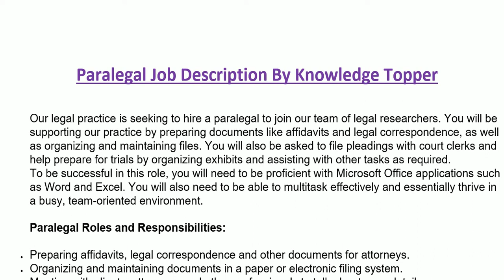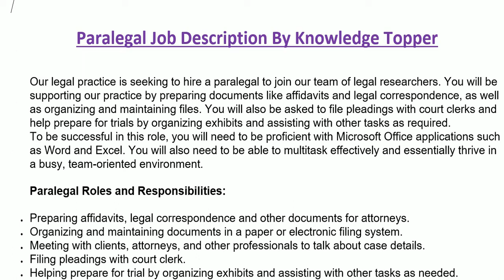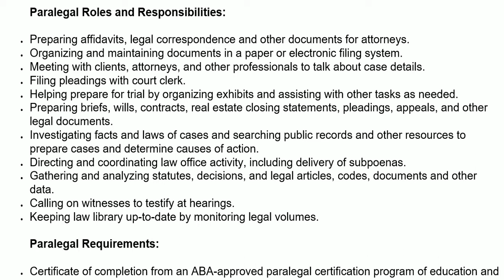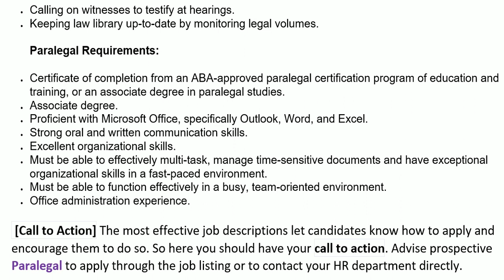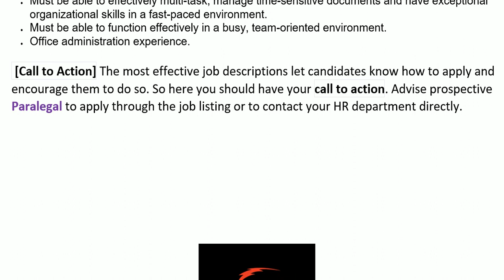Paralegal Job Description - Paralegal Work - Paralegal Duties and Paralegal Responsibilities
Complete and clear explanation about paralegal job description with sample or paralegal job duties and paralegal responsibilities or paralegal work or paralegal qualities and skills or paralegal qualification role of a paralegal or paralegal skills or paralegal job roles or qualification, or paralegal resume or duties and responsibilities of paralegal and paralegal salary explained by @Knowledge Topper with suitable examples.
This video covers the following information:
1. paralegal job description
2. paralegal job duties
3. paralegal job responsibilities
4. paralegal duties and responsibilities
5. paralegal job description
6. paralegal job duties
7. paralegal job responsibilities
8. paralegal duties and responsibilities
9. paralegal duties
10. paralegal responsibilities
11. paralegal duties and responsibilities
12. job description of paralegal
13. paralegal duty and responsibility
14. paralegal quality and skills
15. role of paralegal
16. paralegal job role
17. paralegal job profile
18. paralegal resume
19. paralegal tasks
20. role of paralegal
21. paralegal job description sample
22. paralegal meaning
23. paralegal career
24. knowledge topper
25. paralegal qualifications
26. paralegal technique
27. paralegal tips
28. paralegal work description
29. senior paralegal job description
30. paralegal job requirements
32. paralegal job description
33. paralegal responsibilities
34. product paralegal job description
35. role of paralegal
36. sales and paralegal job description
37. paralegal duties
38. paralegal cv skills
39. paralegal cv sample
40. paralegal resume sample
41. paralegal description
42. paralegal job description sample
43. paralegal duties and responsibilities
44. paralegal job description
45. paralegal job specification
46. paralegal work
47. paralegal interview questions and answers
48. paralegal interview
49. what does paralegal do
50. paralegal work
51. paralegal task
52. paralegal kya hota hai
53. paralegal career
54. assistant paralegal job description
56. paralegal jd
57. paralegal job responsibilities
58. paralegal job role
59. paralegal job interview
60. paralegal job interview questions
61. paralegal salary
62. paralegal job duties
63. paralegal job profile
64. paralegal work
65. paralegal ka kaam kya hota hai
66. paralegal kya hota hai
67. paralegal job kya hota hai
68. paralegal job work
69. paralegal job vacancy
70. paralegal job details
71. paralegal required skills
72. paralegal role
73. paralegal course
74. paralegal job interview question
75. paralegal job review
76. paralegal tips
77. paralegal training
78. paralegal day in the life
79. what does paralegal do
80. paralegal requirement
81. paralegal
82. paralegal
83. paralegal career
84. paralegal interview questions and answers
85. paralegal student
86. paralegal salary
87. paralegal job description
88. paralegal interview
89. paralegal vlog
90. paralegal job
91. paralegal air force
92. paralegal 101
93. paralegal specialist army
94. paralegal services
95. paralegal assistant
96. paralegal job description
97. paralegal job
98. paralegal job interview
99. paralegal job duties
100. paralegal job interview questions and answers
101. paralegal jobs in uk
102. paralegal jobs in india
103. paralegal jobs near me
104. paralegal jobs london
105. paralegal remote jobs
106. first paralegal job
107. paralegal duties
108. paralegal job duties
109. paralegal resume
110. paralegal resume no experience
111. paralegal real estate
112. paralegal research
113. paralegal responsibilities
114. paralegal remote jobs
115. paralegal refresher course
116. paralegal remote work
117. paralegal roles london
118. suits rachel paralegal
119. paralegal student
120. paralegal salary
121. paralegal specialist army
122. paralegal services
123. paralegal student vlog
124. paralegal skills
125. paralegal suits
126. paralegal song
127. paralegal services in hindi
128. paralegal services in india
129. paralegal singapore
130. paralegal services kya hai
131. paralegal
132. paralegal salary
133. paralegal salary texas
134. paralegal salary california
135. paralegal certificate
136. paralegal jobs
137. paralegal definition
138. paralegal jobs near me
139. paralegal job description
140. paralegal near me
141. paralegal jobs
142. paralegal jobs texas
143. paralegal jobs california
144. paralegal jobs near me
145. paralegal job description
146. paralegal jobs nyc
147. paralegal job requirements
148. paralegal jobs orlando
149. paralegal jobs remote
150. paralegal job duties
151. paralegal requirements
152. paralegal resume
153. paralegal remote jobs
154. paralegal resume examples
155. paralegal responsibilities
156. paralegal requirements california
157. paralegal requirements florida
158. paralegal real estate